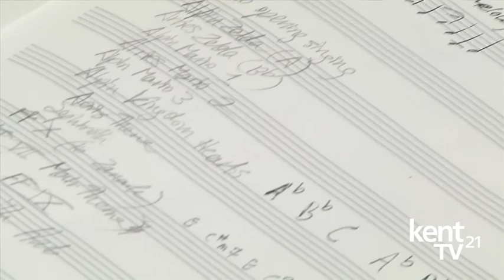Spotlight Outreach: Alpin Hong